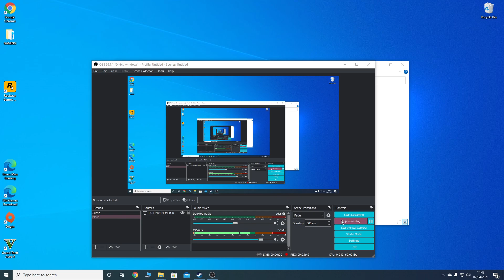GTA V W/MAX SETTINGS ON MY NEW GAMING PC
Hi! Thank you for viewing another of my videos! I appreciate your time and hope to see you in my subscribers list if you enjoy my content!